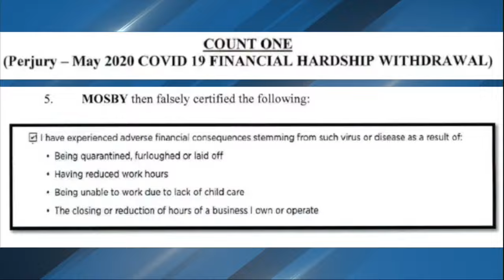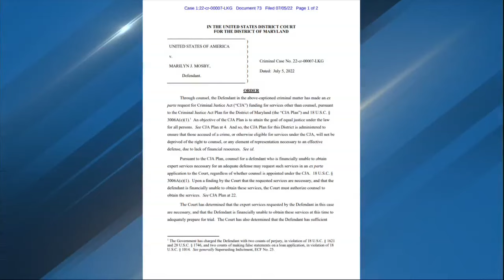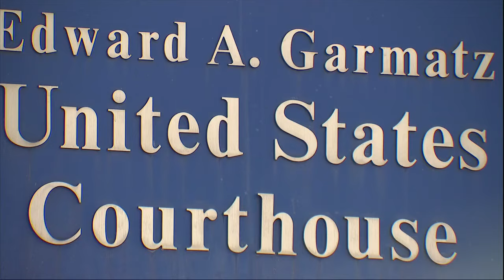Marilyn Mosby asks court for help paying for defense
A new order in the case against Baltimore City State's Attorney Marilyn Mosby shows taxpayers will help cover the costs for "expert services" to help her defense.